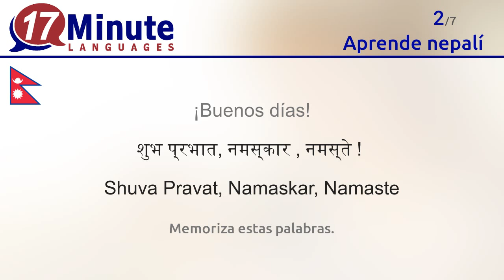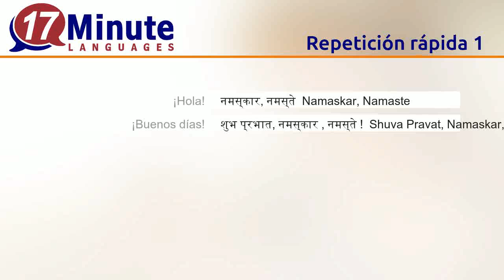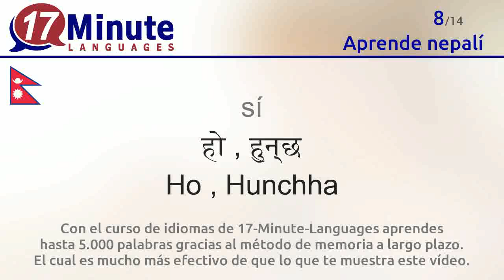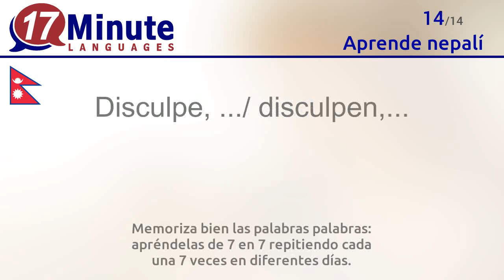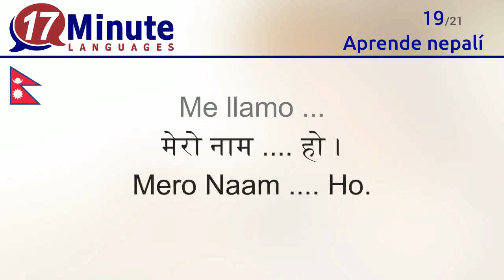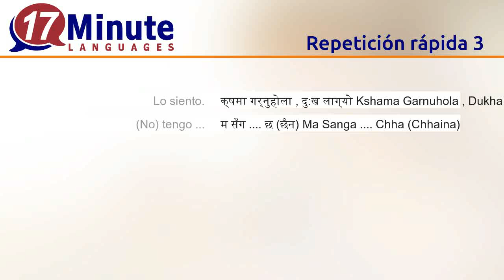Aprende nepalí de forma gratuita con nuestro nuevo formato en vídeo.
Con este vídeo aprenderás las palabras más importantes del nepalí.

En 17-Minute-Languages.com encontrarás disponible de manera gratuita la versión demo del curso de nepalí. Así podrás probar con calma todos nuestros métodos de aprendizaje.
17-Minute-Languages: Software para Windows, Mac, Linux, Android, iOS.

En este vídeo aprenderás las siguientes palabras en nepalí.
¡Hola = नमस्कार, नमस्ते  Namaskar, Namaste
¡Buenos días = शुभ प्रभात, नमस्कार , नमस्ते   Shuva Pravat, Namaskar, Namaste
¡Buenos días = शुभ दीन , नमस्कार , नमस्ते  Shuva Diin, Namaskar, Namaste
¡Buenas tardes / noches = शुभ साँझ , नमस्कार , नमस्ते  Shuva Saanjh, Namaskar, Namaste
¡Buenas noches = शुभ रात्री Shuva Ratri
adiós = बिदा हौ , नमस्कार  Bidaa Hau , Namaskar
hasta luego, hasta pronto = फेरी भेटौँला , नमस्कार  Pheri Bhetaula , Namaskar
sí = हो , हुन्छ Ho , Hunchha
no = होइन , हुँदैन Hoina , Hudaina
a lo mejor = शायद , सम्भवतः Sayad , Sambhawata
ok, bien = हुन्छ , ठीक छ Hunchha , Thik Chha
¡Gracias  = धन्यवाद  Dhanyabad
¡De nada = केही छैन Kehi Chhaina
Disculpe, .../ disculpen,... = क्षमा गर्नुहोला , क्षमा पाउ  Kshama Garnuhola , Kshama Pau
Lo siento. = क्षमा गर्नुहोला , दु:ख लाग्यो Kshama Garnuhola , Dukha
(No) tengo ... = म सँग छ (छैन) Ma Sanga Chha (Chhaina)
(No) tenemos ... = हामी सँग छ (छैन) Haami Sanga Chha (Chhaina)
No hay ningún... = केही छ, केही पनि (छैन) Kehi Chha, Kehi Pani (Chhaina)
Me llamo ... = मेरो नाम हो । Mero Naam Ho.
Vengo ... = म आएको हुँ । Ma Aaeko Hu.
Tengo ... años = म बर्ष को भए। Ma Barsa Ko Bhae